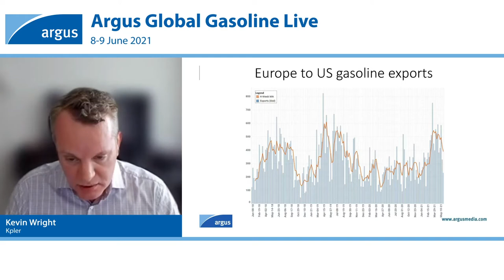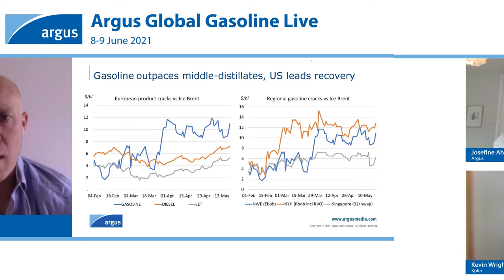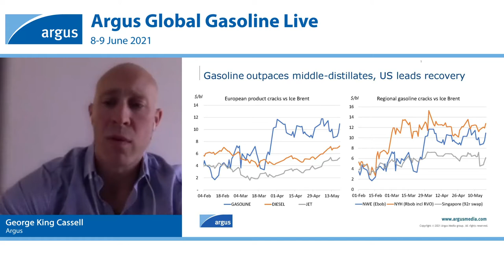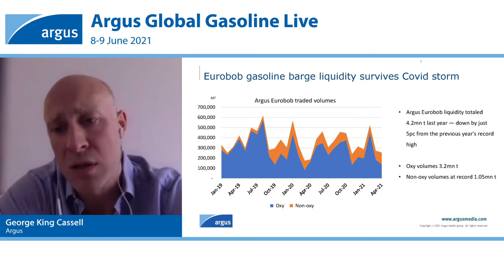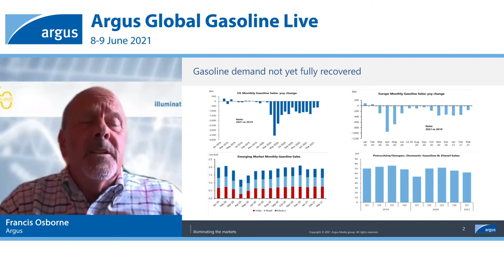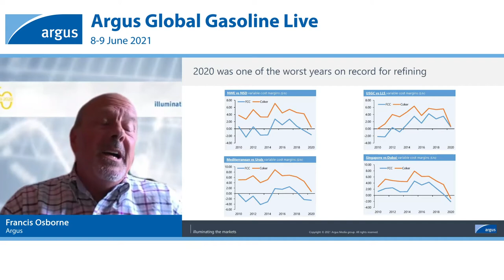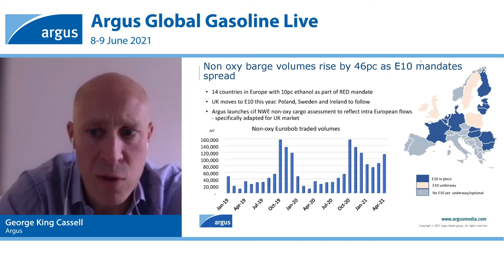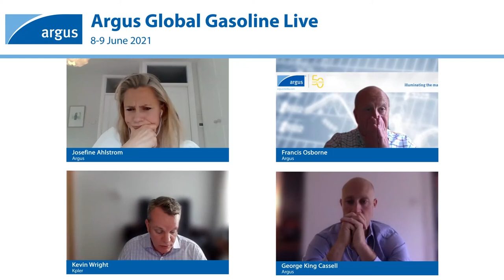Argus Gasoline 2021 - Latest developments in European gasoline markets - Kevin Wright, Kpler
8 June 2021 / Speaker: Kevin Wright (Kpler), Francis Osborne, George King Cassel (Argus); Moderator: Josefine Ahlstrom / Topics: Overview of current market dynamics and recent developments; Trade flows within Europe and key export markets; Supply and demand dynamics of oxy- and premium non-oxy gasoline.